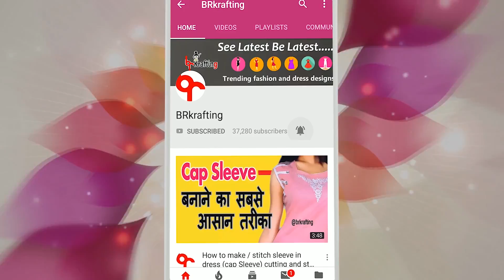MENS SHIRT SLEEVE CUTTING AND STITCHING VERY EASY